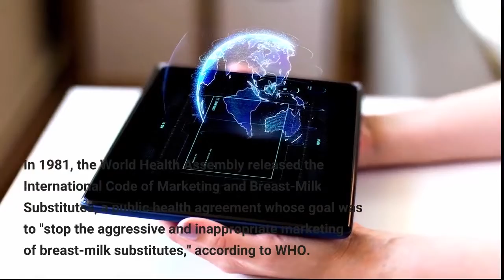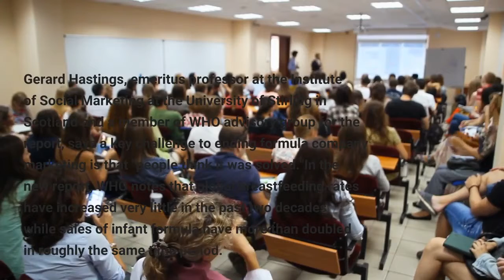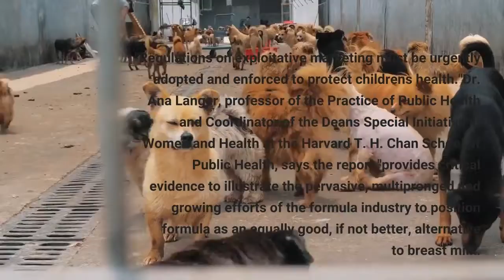Infant formula promoted in 'aggressive' and 'misleading' ways says new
"Advertisements will make me buy infant formula, if I see a beautiful and chubby baby on TV, well-fed and smiling."That's the feedback from a mother in Lagos, Nigeria, one of 8,500 mothers and pregnant women in eight countries interviewed for a new report, How Marketing of Formula Milk Influences Our Decisions on Infant Feeding just released by the World Health Organization and UNICEF. The report focuses on marketing practices employed by companies that make up the $55-billion-a-year global infant formula business. The issue is far from new. In 1981, the World Health Assembly released the International Code of Marketing and Breast-Milk Substitutes, a public health agreement whose goal was to "stop the aggressive and inappropriate marketing of breast-milk substitutes," according to WHO. The Code was developed as a global public health strategy to ensure that mothers are not discouraged from breastfeeding and that substitutes are used safely if needed.(The report stresses that some babies do need formula because of mother or baby health issues, milk production challenges or work-related challenges.)WHO says its position on breastfeeding is critical because of longstanding evidence that exclusive breastfeeding for six months after birth, if possible, and for up to two years or beyond protects against child malnutrition and many childhood illnesses and health issues. Yet according to WHO, only 44% of babies under 6 months are exclusively breast-fed. Ironically, the history of activism against the aggressive marketing of formula may be one reason why the practice persists. Gerard Hastings, emeritus professor at the Institute of Social Marketing at the University of Stirling in Scotland and a member of WHO advisory group for the report, says a key challenge to ending formula company marketing is that "people think it was solved."In the new report, WHO notes that global breastfeeding rates have increased very little in the past two decades while sales of infant formula have more than doubled in roughly the same time period. Hastings, lead author of a 2020 study on infant formula marketing tactics called "Selling Second Best," says one way the firms have moved the issue out of the public sphere is by frequently targeting mothers directly."This report shows very clearly that formula milk marketing remains unacceptably pervasive, misleading and aggressive," said Tedros Adhanom Ghebreyesus, WHO director-general, in a statement following the release of the report. "Regulations on exploitative marketing must be urgently adopted and enforced to protect children's health."Dr. Ana Langer, professor of the Practice of Public Health and Coordinator of the Dean's Special Initiative in Women and Health at the Harvard T. H. Chan School of Public Health, says the report "provides critical evidence to illustrate the pervasive, multipronged and growing efforts of the formula industry to position formula as an equally good, if not better, alternative to breast milk.